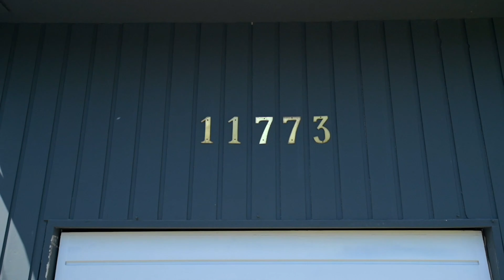11773 Carshill Street, Maple Ridge